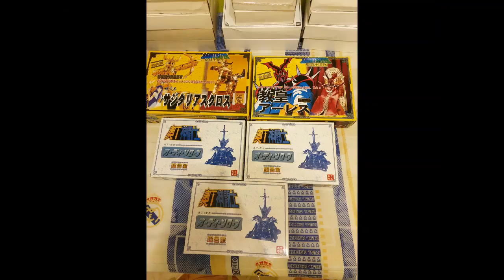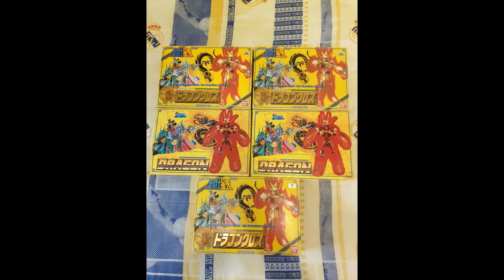Le collezioni vintage di alcuni nostri iscritti. SAINT SEIYA VINTAGE LEGEND ITALIA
VI ASPETTIAMO NEI NOSTRI GRUPPI:
- SAINT SEIYA VINTAGE LEGEND ITALIA: